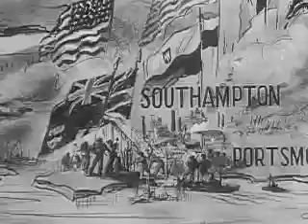Preparation for D-Day invasion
This clip focuses on the movement of men and materials from bases all over southern England to ships for the Normandy invasion.
This clip is from the multimedia version of Ordinary Heroes: Six Stars in the Window available